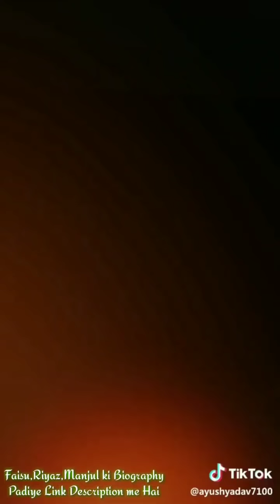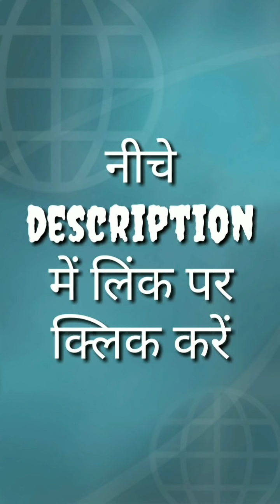Tiktok MixTape Part - 2 New Tiktok Friendship Video Faisu,riyaz,manjul,sunny , Tik tok Video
25000 से भी अधिक हिंदी में status